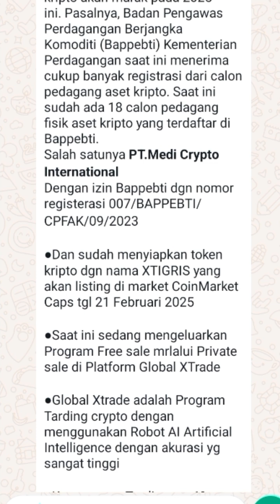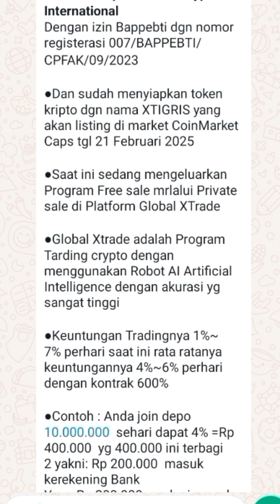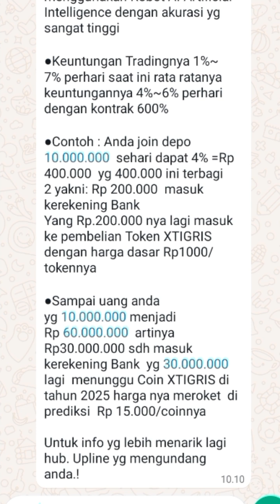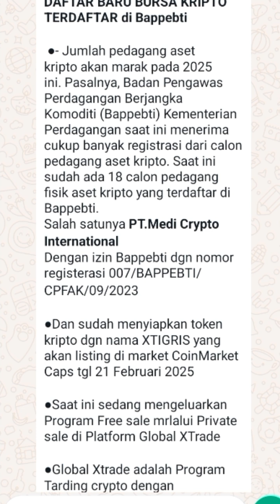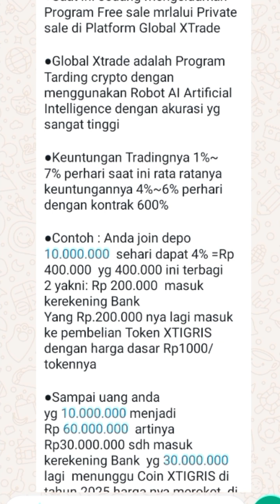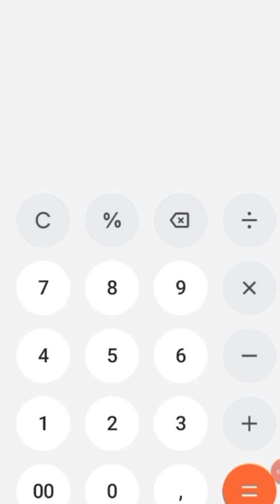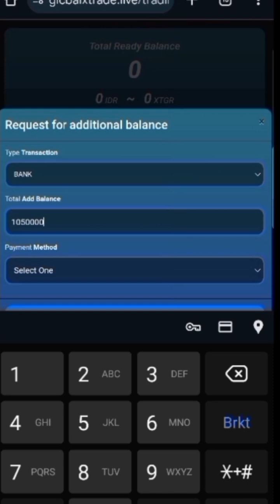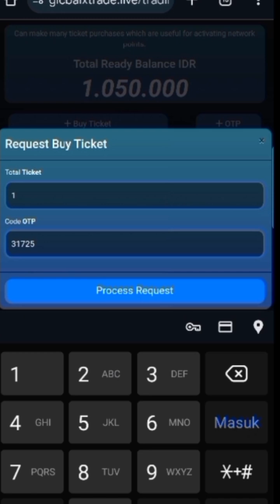GLOBAL XTRADE || PENJELASAN DAN KEUNTUNGAN JOIN DI GLOBAL XTRADE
Grup wa khusus Channel SEKEDAR info

Smart contrack

0x4cbeD6e8DaD5D22b37fbF69B39b26916EfaB1BA4
Jaringan BEP20

*DAFTAR BARU BURSA KRIPTO TERDAFTAR di Bappebti*

 ●- Jumlah pedagang aset kripto akan marak pada 2025 ini. Pasalnya, Badan Pengawas Perdagangan Berjangka Komoditi (Bappebti) Kementerian Perdagangan saat ini menerima cukup banyak registrasi dari calon pedagang aset kripto. Saat ini sudah ada 18 calon pedagang fisik aset kripto yang terdaftar di Bappebti.
Salah satunya *PT.Medi Crypto International*
Dengan izin Bappebti dgn nomor registerasi 007/BAPPEBTI/CPFAK/09/2023

●Dan sudah menyiapkan token kripto dgn nama XTIGRIS yang akan listing di market CoinMarket Caps tgl 21 Februari 2025

●Saat ini sedang mengeluarkan Program Free sale mrlalui Private sale di Platform Global XTrade

●Global Xtrade adalah Program Tarding crypto dengan menggunakan Robot AI Artificial Intelligence dengan akurasi yg sangat tinggi

●Keuntungan Tradingnya 1%~ 7% perhari saat ini rata ratanya keuntungannya 4%~6% perhari dengan kontrak 600%

●Contoh : Anda join depo 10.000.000  sehari dapat 4% =Rp 400.000  yg 400.000 ini terbagi 2 yakni: Rp 200.000  masuk kerekening Bank
Yang Rp.200.000 nya lagi masuk  ke pembelian Token XTIGRIS dengan harga dasar Rp1000/ tokennya

●Sampai uang anda yg 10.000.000 menjadi Rp 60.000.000  artinya  Rp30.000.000 sdh masuk kerekening Bank  yg 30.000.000 lagi  menunggu Coin XTIGRIS di tahun 2025 harga nya meroket  di prediksi  Rp 15.000/coinnya

Untuk info yg lebih menarik lagi hub. Upline yg mengundang anda.!